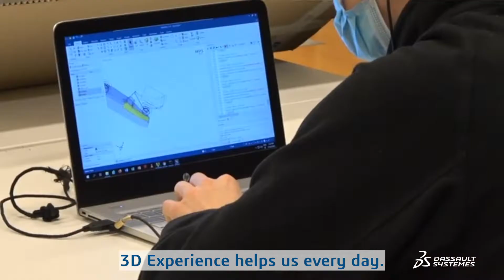EPFL Racing Team - Teaser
Throughout the process, we accompanied the team to give you insights in the form of several video episodes. You can expect the unveiling of their latest electric car “Mercury”, interesting interviews with the team and the daily work with the 3DEXPERIENCE platform. We are proud to be able to sponsor the EPFL team in such an exciting competition. Get to know the team and look forward to the following weeks.